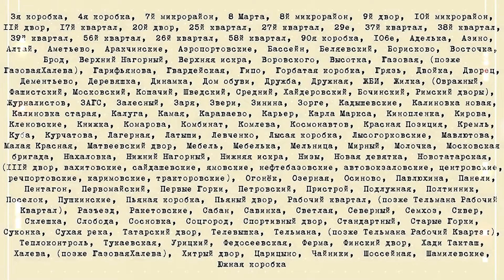"Слово пацана": Организованный бандитизм в Казани 1980-х.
Документальное видео, которое погружает зрителей в атмосферу жизни в Казани от сериала "Слово пацана" до периода организованного бандитизма.

Мы предлагаем возможность рассмотреть судьбы реальных организованных преступных сообществ, которые оказали значительное влияние на общество в 1980-х годах.

В течение видео вы ознакомитесь с историей формирования организованных преступных группировок в Казани, их структурой, влиянием на городскую жизнь, а также последствиями их деятельности.

Видео бросает свет на важные события и фигуры, определившие развитие организованного бандитизма в Казани в указанный период, предоставляя детальный обзор ключевых моментов и тенденций.